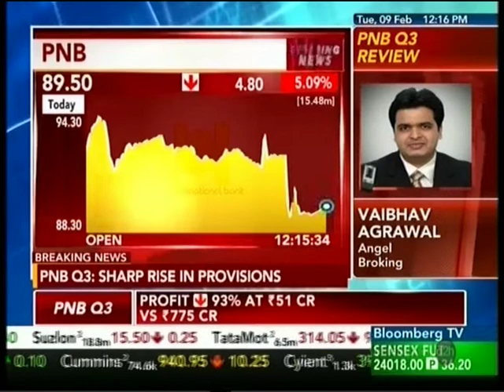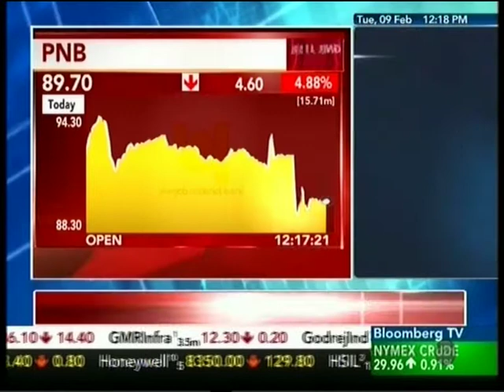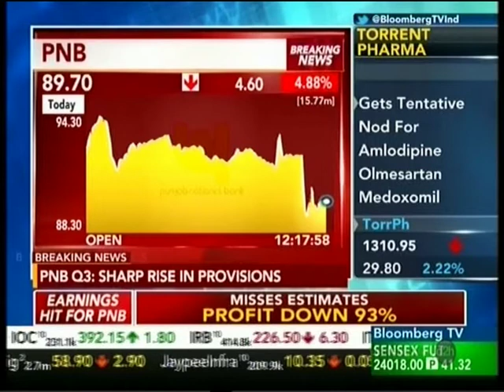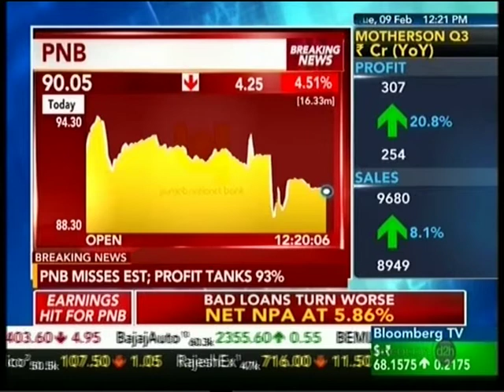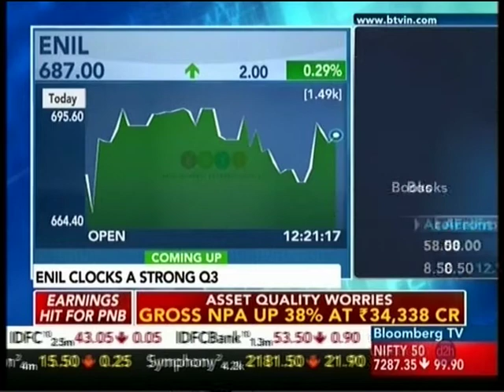Bloomberg TV Market Pulse, 09 Feb 2016 - Mr. Vaibhav Agrawal, Angel Broking.